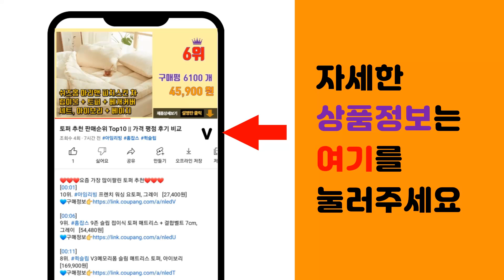대성셀틱 추천 판매순위 Top10 || 가격 평점 후기 비교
❤️❤️❤️요즘 가장 많이팔린 대성셀틱 추천❤️❤️❤️

[00:01]
10위. 욕실난방기 화장실히터 대성쎌틱 전기 라디에이터 9핀 DSRA-9 [78,000원]

[00:06]
9위. 대성 전기 컨벡션히터 컨벡터 아미즈, 전자식 컨벡션 히터 [79,000원]

[00:11]
8위. 대성셀틱 타이머형 라디에이터, 3.타이머형 9핀 DSRA-9T [154,920원]

[00:16]
7위. #[EMF인증/특허] 대성셀틱 탄소매트 워셔블 카본 전기매트 전기장판 전기요 전자파차단, 퀸   [169,000원]

[00:21]
6위. 대성쎌틱 미니 캠핑 라디에이터, DSH-4250K [89,000원]

[00:26]
5위. 대성셀틱 스텐레스 순간 전기 온수기 15 30 50L, 하향식SG-30 (벽걸이형) [128,480원]

[00:31]
4위. 대성셀틱 스테인레스 전기온수기 30L/50L/100L, 03_RZB 30 [142,410원]

[00:36]
3위. 대성셀틱 DNC1 친환경 콘덴싱 보일러 (진짜설치비포함) 4마트 서울 경기 인천 당일설치 [720,000원]

[00:41]
2위. 대성셀틱 타이머형 라디에이터, DSRA-9T [89,900원]

[00:46]
1위. 대성셀틱 전기 라디에이터 히터 전사이즈 모음 5~15핀 욕실 화장실 동파방지 난방기 라데이 [123,900원]